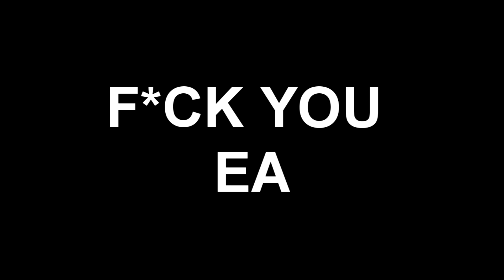2 WR Dirt 5 delete by EA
Francais : Voici une petite vidéo speedrun mais qui a mal tourner dans le futur. Petite explication : EA à racheter le studio Codemasters ce qui a supprimer TOUS les records sur les courses crée par la commu et donc mes 2 temps qui sont devenu des WR on était supprimer ce qui m'a dégouter et j'ai désinstaller le jeu. JE DETESTE EA !

English : Here's a speedrun video that went wrong in the future. A little explanation: EA bought out the Codemasters studio, which removed ALL the records on the races created by the company, so my 2 WR times were removed, which disgusted me and I uninstalled the game. I HATE EA !